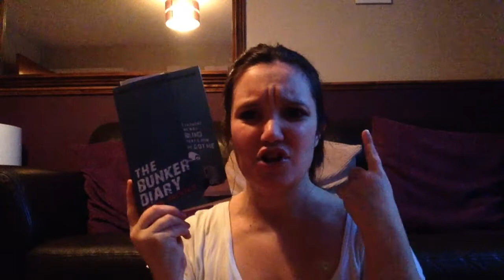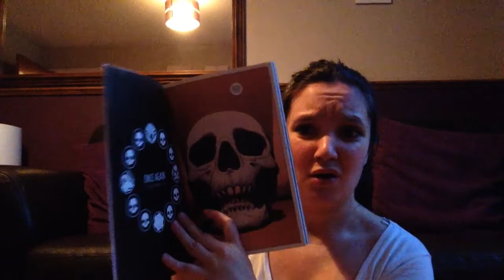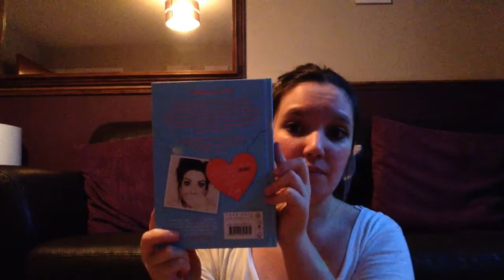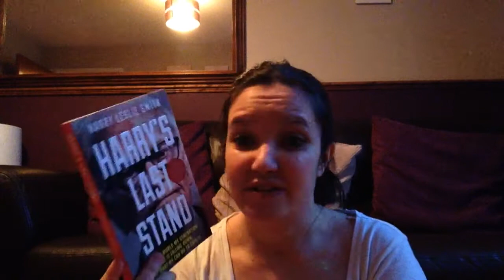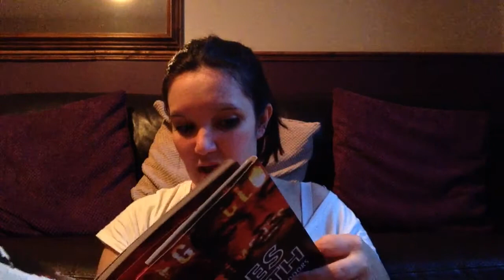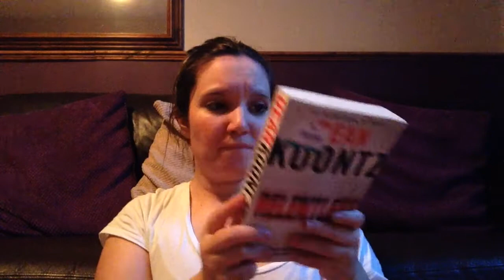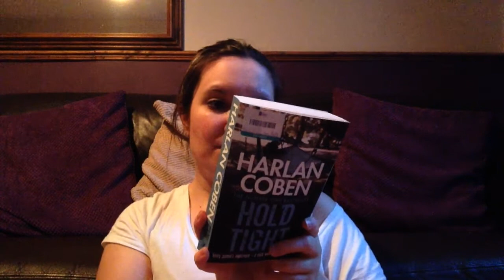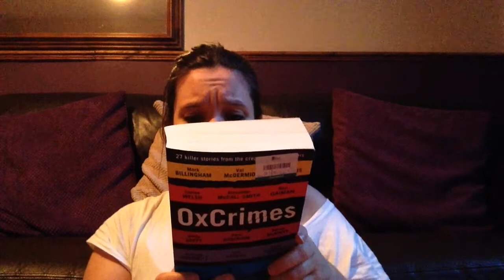Mega Book Haul I 27.11.2014